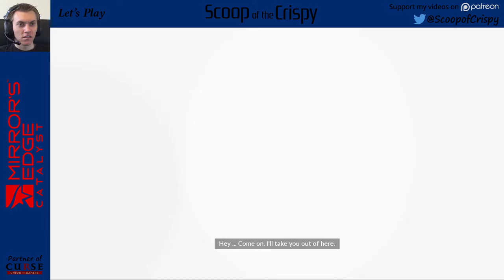Mirror's Edge Catalyst - 17 - Family Matters - Mike's Let's Play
Let's Play Mirror's Edge Catalyst!
Mirror's Edge is back in an open-world first-person action-adventure platformer.